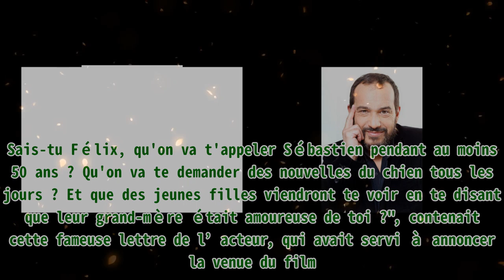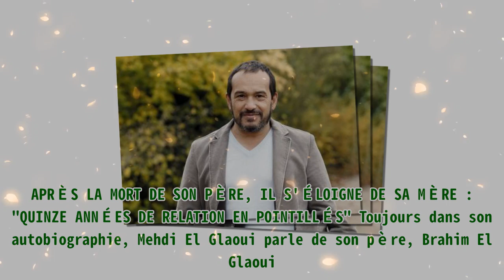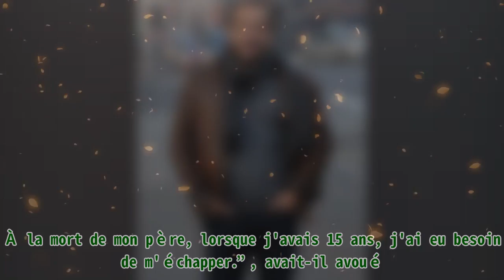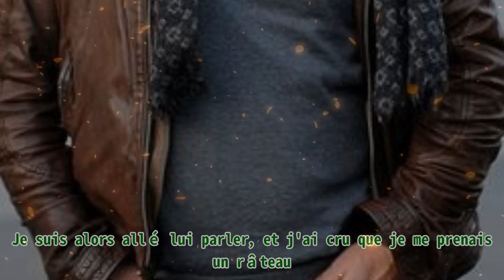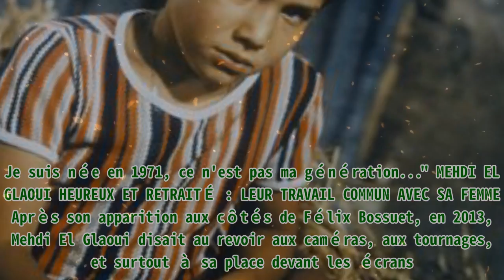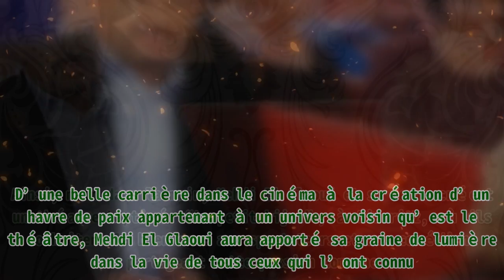Mehdi El Glaoui vit discrètement sur la côte avec sa famille après une carrière brisée et 15 ans d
,people,actu people,nadine trintignant,actu people,jean louis trintignant

Mehdi El Glaoui vit discrètement sur la côte avec sa famille après une carrière brisée et 15 ans d |Invicta Men's Pro Diver Stainless Steel Quartz Watch . Please help me with an order to maintain the system, thanks a lot.| Mehdi El Glaoui, acteur et réalisateur, a longtemps bataillé pour sortir de l’ombre de son premier rôle à succès. L’omniprésence de sa mère dans sa carrière a tristement guidé leur relation vers un conflit qui n’aura jamais été résolu, jusqu’à son décès. Voici une partie de l’histoire de Mehdi El Glaoui. Mehdi El Glaoui, tout jeune, a su réchauffer le cœur de milliers de personnes à travers son rôle de Sébastien dans “Belle et Sébastien”, un feuilleton culte des années 1960, réalisé par sa mère, Cécile Aubry. Une belle victoire qui est, cependant, devenue un blocage dans sa carrière, tant il n’a pas pu se défaire de la notoriété du personnage de Sébastien. Découvrez ce qu’est devenu Mehdi El Glaoui, d’un personnage emblématique à une vie retirée des médias, ayant été incapable d’arranger sa relation conflictuelle avec sa mère. Portrait de Mehdi el Glaoui, le jeune acteur de la série "Belle et Sébastien". | Photo : Getty Images MEHDI EL GLAOUI : QU’EST-IL ARRIVÉ AU STARBOY DES ANNÉES 60 ? Apparitions après apparitions dans différentes séries, films, scène de théâtre, le jeune Mehdi El Glaoui gravissait les échelons de sa carrière, depuis son succès dans la série “Belle et Sébastien”. Bien qu’il ait été initialement poussé par sa mère, réalisatrice de cette série phare, il développe très vite une réelle passion et de l’ambition pour l’acting. À l’apogée de son adolescence, l’acteur termine de jouer pour la série “Le Jeune Fabre” (1973) et s’immerge dans le monde du cinéma à travers des films tels que “Catherine et Compagnie” (1975), ou encore “Le Cousin” (1997). En outre, il explorait des horizons voisins tels que le théâtre à travers la pièce “Un point c’est tout !”. Au-delà de ceux-là, Mehdi El Glaoui ne s’est pas arrêté à cet enthousiasme ressenti en face de la caméra ou encore sur scène. Au contraire, il a voulu l’explorer davantage et pour cela, décide de réaliser ses propres films. À seulement 28 ans, il sort son tout premier film intitulé “Première classe” (1984), ignorant à cette époque que, plus tard, ce dernier obtiendra le César du meilleur court-métrage de fiction. Quelques années suivirent et Mehdi El Glaoui sort son deuxième film “Nuit bleue” (1989), puis conclut son aventure de réalisateur en 2008, avec “Mao est Mort”. L'acteur français d'origine marocaine Mehdi El Glaoui sur le plateau de la série télévisée "Belle et Sébastien", réalisée par sa mère Cécile Aubry et Jean Guillaume. | Photo : Getty Images En 2013, Mehdi El Glaoui faisait honneur de jouer ses scènes aux côtés du jeune garçon qui allait reprendre le flambeau de “Sébastien” dans le film nouvellement sorti, du même nom que la série qui l’inspire : Belle et Sébastien. Pour cette occasion, l’acteur avait écrit une lettre en réminiscence du parcours fabuleux qu’il avait vécu grâce à ce rôle à succès et n'hésite pas à partager ses ressentis vis-à-vis de cette passation. “Je vais jouer ma scène avec ce petit bonhomme, j'ai le trac, j'ai l'impression de me voir dans un miroir dont le reflet aurait oublié de vieillir. C'est très troublant. Sais-tu Félix, qu'on va t'appeler Sébastien pendant au moins 50 ans ? Qu'on va te demander des nouvelles du chien tous les jours ? Et que des jeunes filles viendront te voir en te disant que leur grand-mère était amoureuse de toi ?", contenait cette fameuse lettre de l’acteur, qui avait servi à annoncer la venue du film. SA MÈRE A FAIT PRESSION SUR LUI POUR LE RENDRE POPULAIRE ALORS QU’IL ÉTAIT ENFANT Mehdi El Glaoui avait goûté au succès. Un succès qui tournait autour de Sébastien, certes, mais un succès qu’il doit bien à sa mère, Cécile Aubry. L'acteur français Mehdi El Glaoui pose le 21 novembre 2013 à Paris avant la sortie du film "Belle et Sebastien" le 18 décembre